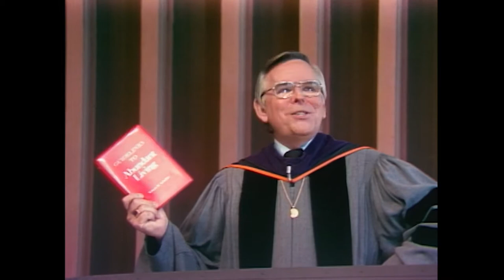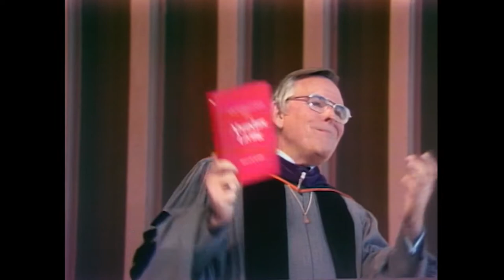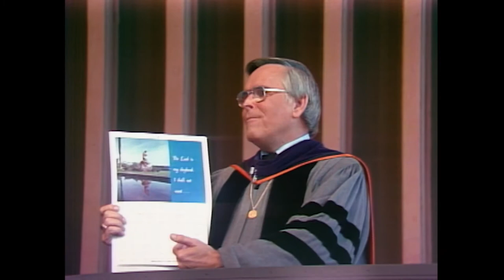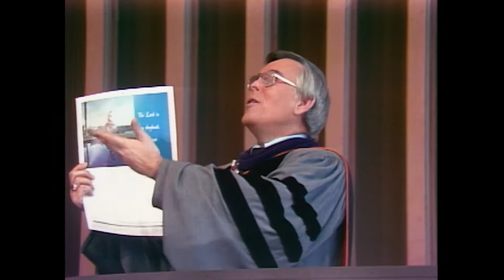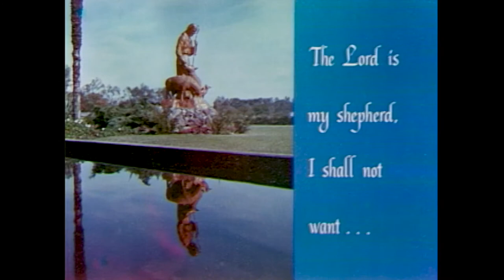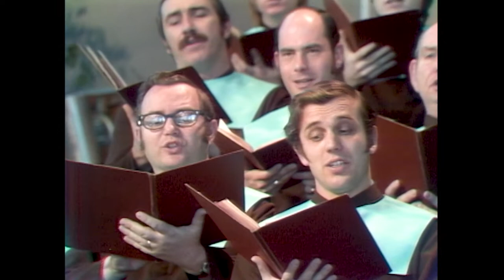#72 - BELIEVE IN GOD'S PRESENCE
Robert H. Schuller Message : #72 - BELIEVE IN GOD'S PRESENCE
Aired: 1/2/1972

Come take a walk down memory lane with us and be blessed by this special Hour of Power classic episode. You'll be transported to the iconic Crystal Cathedral in Garden Grove, California, where Dr. Robert Schuller will share his timeless teachings and inspirational messages of hope. You'll also be treated to exceptional music and hymns that will stir your soul and fill you with joy. We're honored to have renowned guests join us in spreading the message of God's love and kindness. We hope this experience will leave you feeling uplifted, encouraged, and closer to Him. We’re happy you’re part of our legacy — and never forget — God loves you and so do we!

Note: As you’re watching, please keep in mind that this was filmed in an era when cultural norms were different, so we apologize in advance for any potentially insensitive references.

We hope you’re blessed and inspired by these classic Hour of Power episodes. If you’d like to be part of funding this historic project, we invite you to donate to our archival efforts by clicking